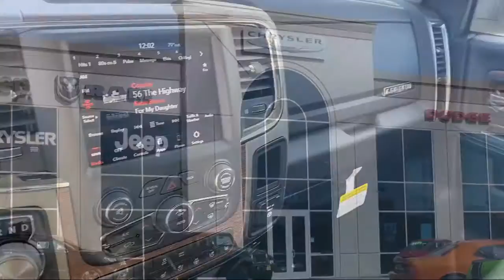2019 Ram 1500 CLASSIC Laramie Elk Grove Sacramento Roseville Folsom Rocklin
2019 Ram 1500 CLASSIC Laramie Stock Number: 59551D Vin:1C6RR7NMXKS750151.

8575 Laguna Grove Dr.